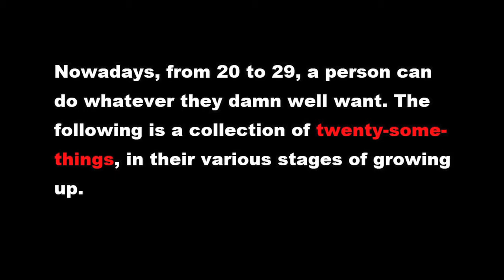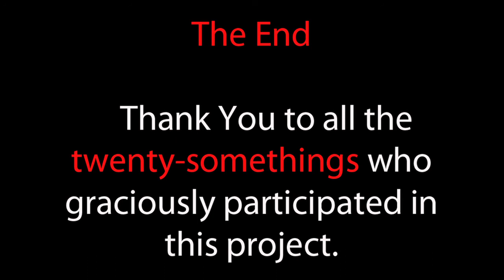Twenty-Somethings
In today's society, 20-29-year-olds can do whatever they want. Unlike previous generations, where people were expected to be either settled in their careers or married with children by 25, today's twenty-somethings are all over the map. The following is a documentary that follows the lives of 6 twenty-somethings as they figure out their place in the world.